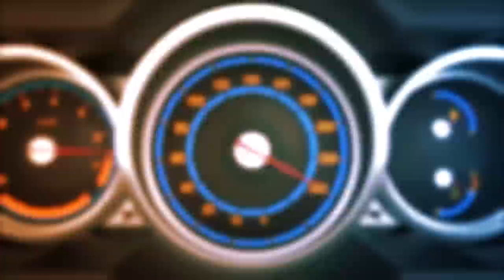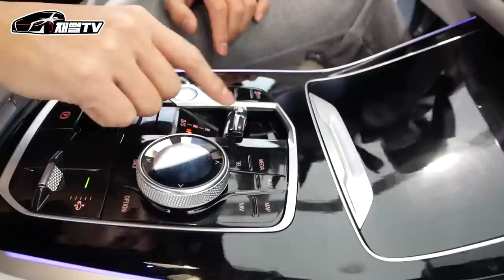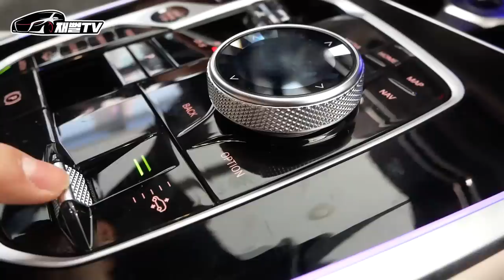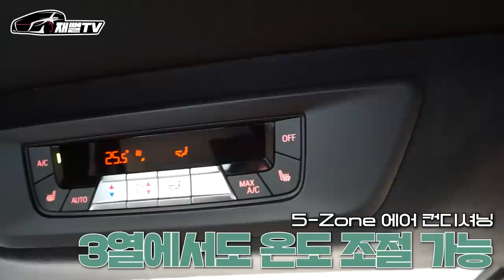아빠들의 드림카 BMW X7 페이스 리프트! 레인지로버랑 경쟁가능?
X7 페이스리프트를 처음 봤는데
아재들의 마음을 울리는군요...
1억5천 이면 이차가 답인데요